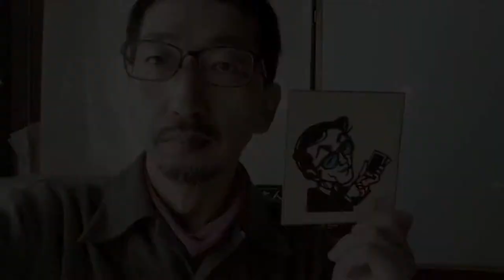スマホ動画で作った似顔絵きりえ動画